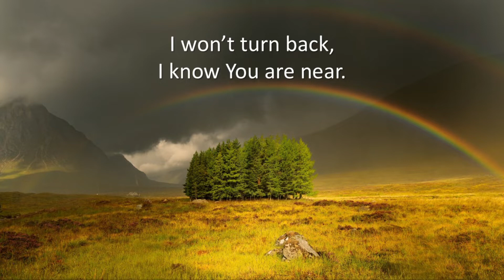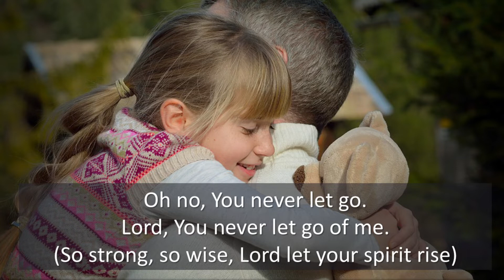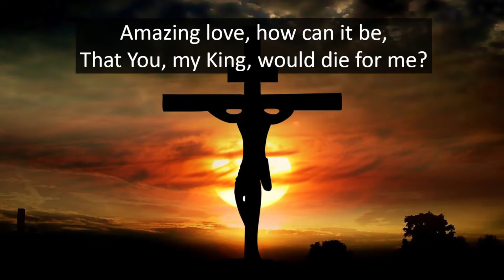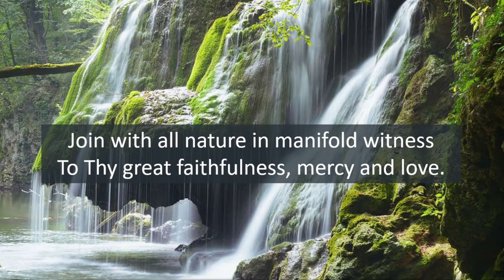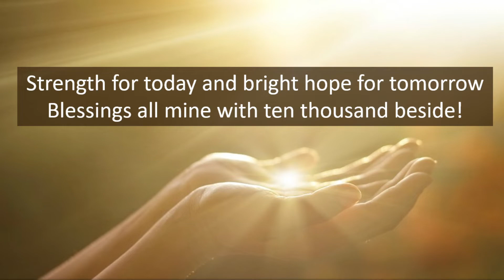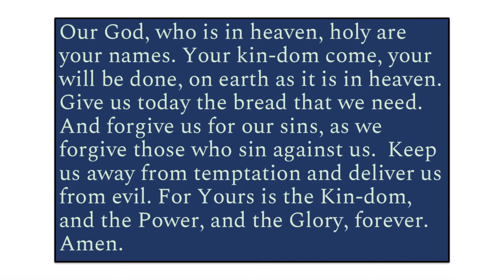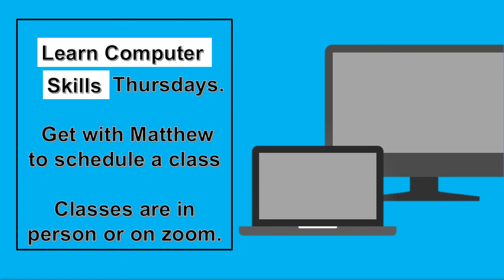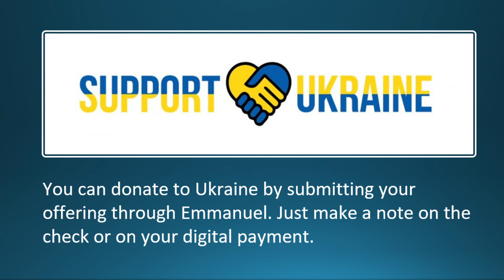Sunday Service- September 18, 2022